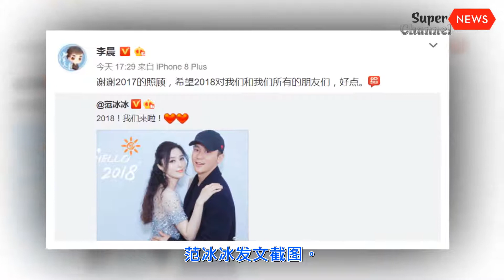范冰冰李晨相拥虐狗 “我们来啦”体领跑2018丨Super News Channel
搜狐娱乐讯 1月1日，范冰冰发文：“2018！我们来啦！”并晒出和李晨的相拥照。而李晨随后甜蜜转发。此前，范冰冰也会在每年元旦晒出和李晨的元旦合影，并固定地贴出“201x,我们来啦！”